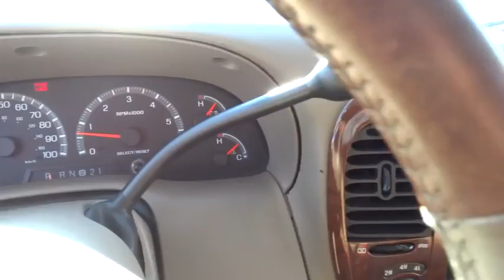2003 Ford F-150 Wilson, Rocky Mount, Goldsboro, Tarboro, Greenville, NC T71929A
2003 Ford F-150
2003 Ford F-150 King Ranch - Stock#: T71929A - VIN#: 1FTRW08L53KD11744

4170 Raleigh Road Parkway West

F-150 King Ranch, 4D Crew Cab, 5.4L V8 EFI, 4WD, Charcoal Blue Clearcoat Metallic, and Leather. Short Bed! Crew Cab! One of the reasons for our high customer satisfaction index is our LEE SELECT Used Vehicles program. This program combines inspection, warranty, financing, service, and value pricing for qualifying pre-owned vehicles. Only select used cars are chosen for this program and must pass a rigorous inspection in order to qualify as LEE SELECT. Purchasing a Lee Select Used Vehicle gives you even greater peace of mind that you are driving a safe and reliable vehicle.Your quest for a gently used truck is over. This handsome 2003 Ford F-150 has only had one previous owner, with a great track record and a long life ahead of it. This wonderful Ford is one of the most sought after used vehicles on the market because it NEVER lets owners down. New Car Test Drive said, ...the interior is extraordinary, the motors are silky and strong, the ride and drive is exceptional and it's full to the brim with worthwhile features. We don't see how you could go wrong... J.D. Power and Associates gave the 2003 F-150 4.5 out of 5 Power Circles for Overall Dependability.Our Internet Value Pricing mission at Lee Ford Lincoln is to present value pricing to all of our customers. Pre-Owned Internet Value Pricing is achieved by polling over 20,000 pre-owned websites hourly. This ensures that every one of our customers receives real time Value Pricing on every pre-owned vehicle we sell. We don t artificially inflate our pre-owned prices in the hopes of winning a negotiating contest with our customers! We do not play pricing games. After being in business for over 60 years, we realize that Internet Value Pricing is by far the best approach for our customers.